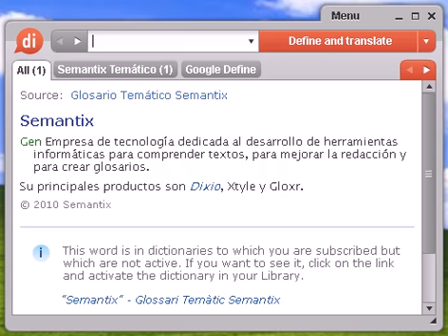Definición de cajete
cajete, diccionario, definición, significado, español, castellano, dixio